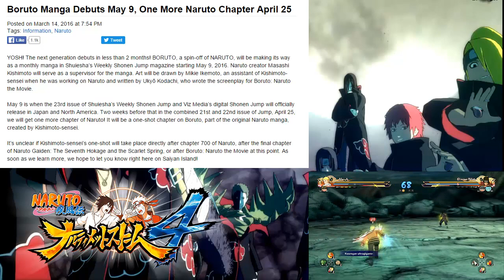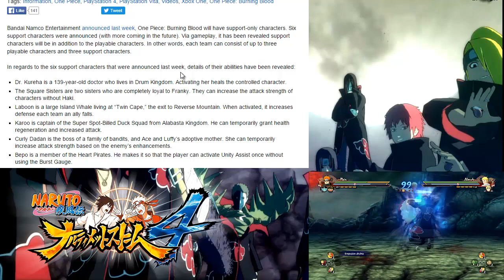NARUTO & BORUTO REGRESAN|Segundo DLC Naruto Storm 4|ONE PIECE Burning Blood